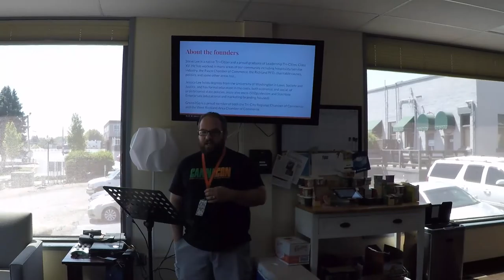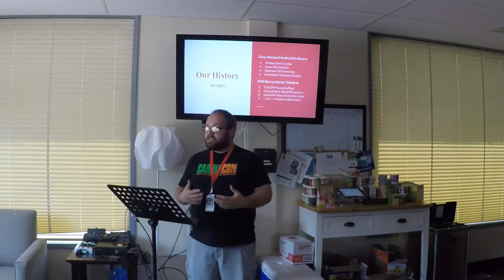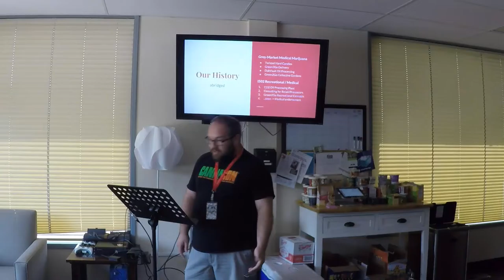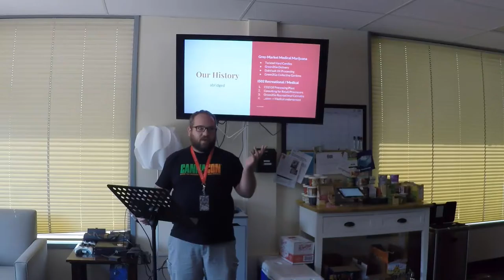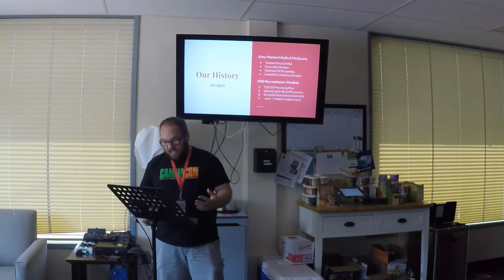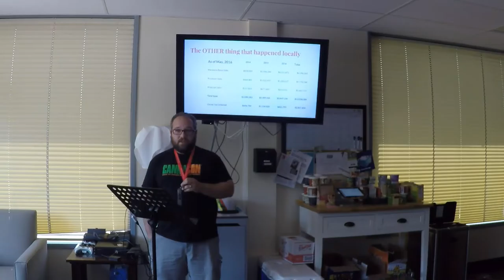Fuse Tuestorial: Green2Go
Steve Lee, owner of Green2Go Recreational cannabis store will discuss the journey to open an i502 retail store in Finley and Tokio. He will discuss a variety of aspects of entrepreneurship within the burgeoning Cannabis industry. Come learn about the amazing potential of the industry, and how to avoid the pitfalls.